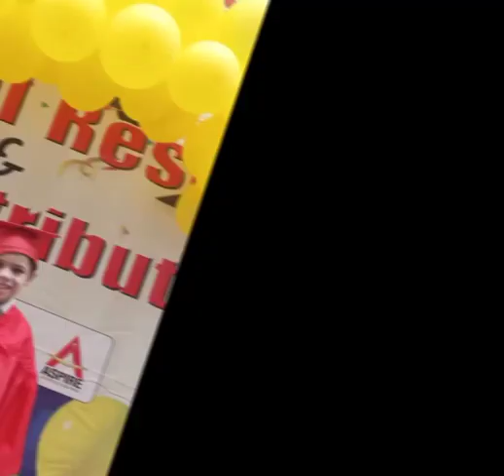Annual Result Playgroup orange and Red